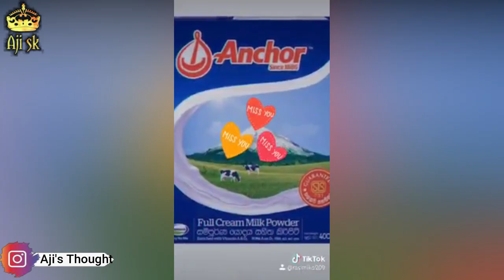Sri Lankan Cook with Comali😂😂|Shakthi saval samayal.😂Funny troll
Share pannuga guys😉😉😉😉

We do not own all material we're posting on this channel .If you are a copyright owner and want your work to be removed from our channel PLEASE contact us via facebook or instagram or leave us a comment here and we will remove your material right away.